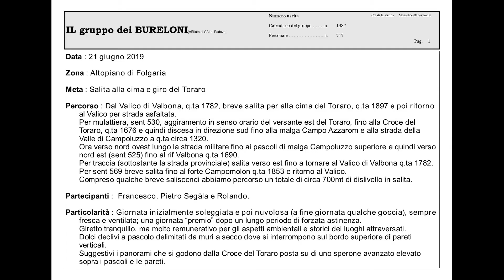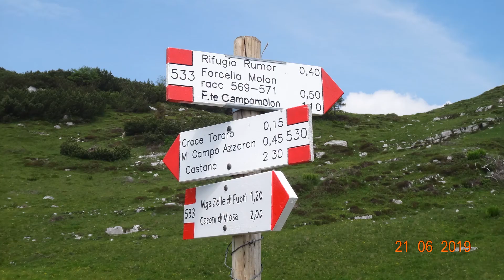2019 06 21 Salita e giro del Toraro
Dal Valico di Valbona salita alla cima del Toraro per traccia.
Giro del Toraro dal Valico di Valbona in senso orario passando per la croce del Toraro.
Breve visita al forte Campomolon partendo dal Valico.